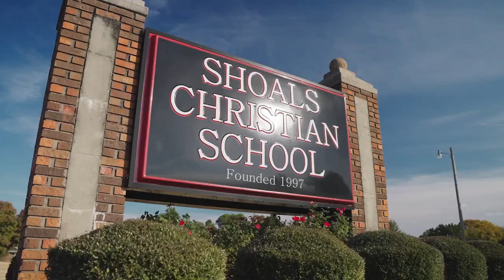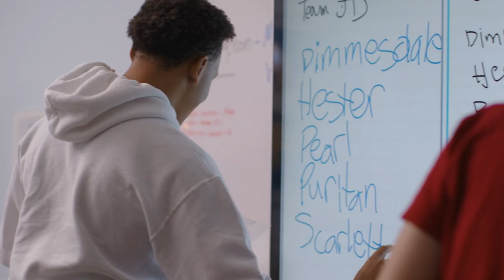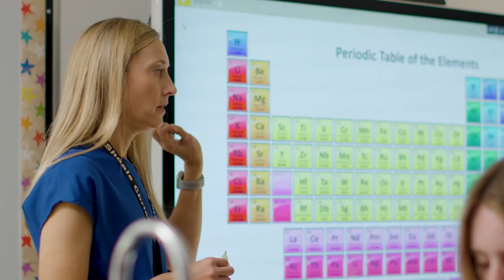Shoals Christian School